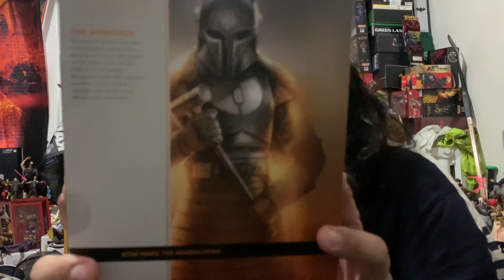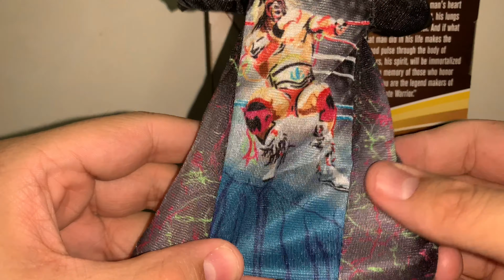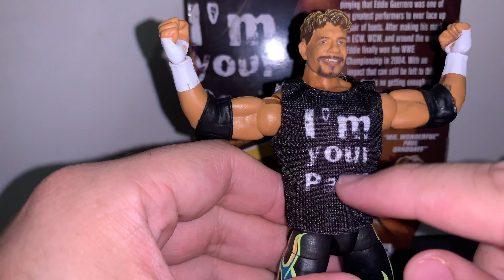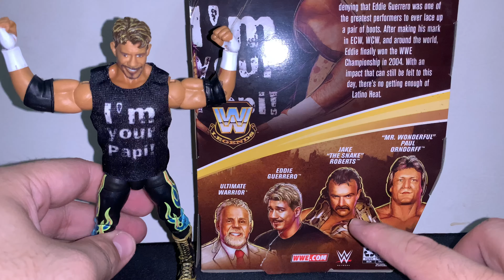Unboxing The New WWE Elite Legends & Black Series The Armorer !!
Equipment Used In This Video : IPhone XR,Logitech C290